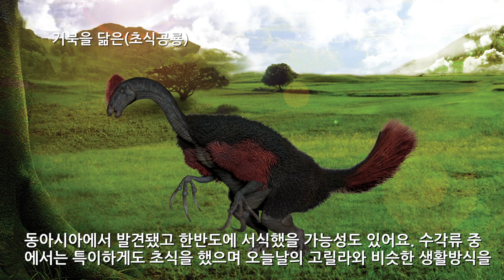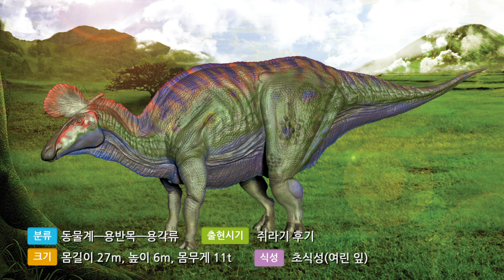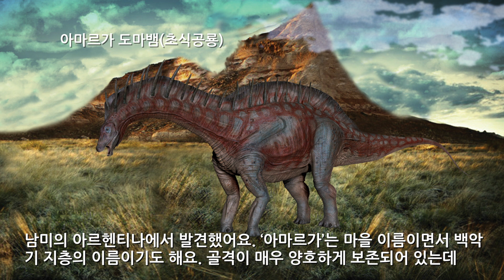초식공룡TOP15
'콰트로미디어'는 공룡 컨텐츠, 위인전 컨텐츠 등 아이들이 좋아하는 애니메이션을 제작하는 컨텐츠 사업자입니다.
일반적인 영상 외에 3D영상 및 VR영상을 별도로 제작하여 입체감 있고 생동감 넘치는 영상으로도 서비스를 하고 있습니다.